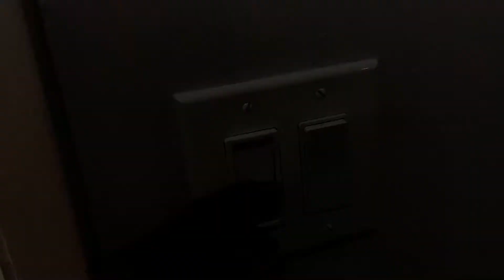RENTING AN AIRBNB FOR THE FIRST TIME IN FT. LAUDERDALE FLORIDA| FULL HOUSE TOUR| MY EXPERIENCE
My first time renting a Airbnb property in south Florida. My experience was awesome. In this video I will show you guys around the house and share with you all my experience.

This house was a 4 bedroom 2 of them being a suite with 3 bathrooms with 2 jacuzzi outside and a hammock. Each room displaying a different look and color.

This home is no longer listed on Airbnb if anyone is interested in knowing.

Shop My Online Stores⬇️⬇️

EBay Store

New to Poshmark? Sign up with my code “Fashthriftsta” and get $10 when you sign up.